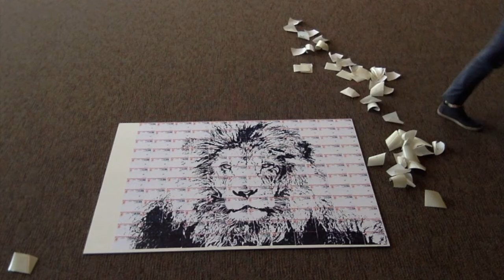Lion Drawing Using Postal Stickers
Song:  Watermelon Man- Herbie Hancock